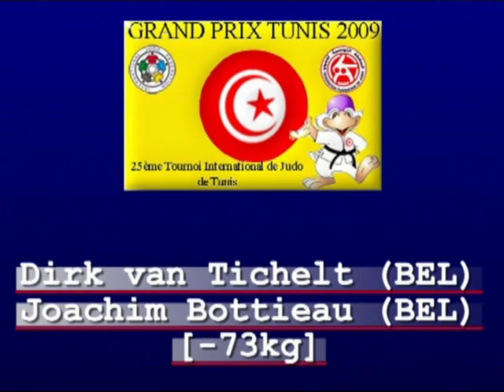Judo 2009 Tunis: van Tichelt (BEL) - Bottieau (BEL) [-73kg].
Judo 2009 Grand Prix Tunis
Dirk van Tichelt (BEL) - Joachim Bottieau (BEL) [-73kg]